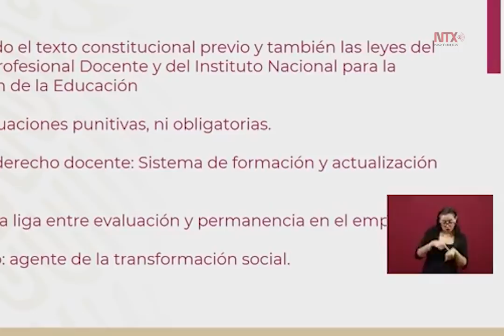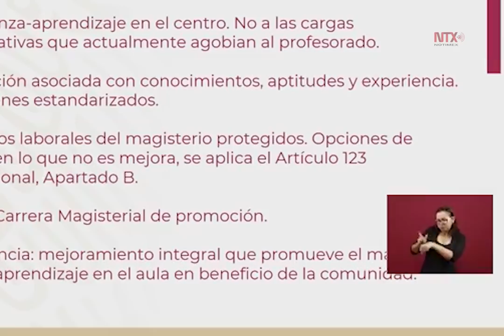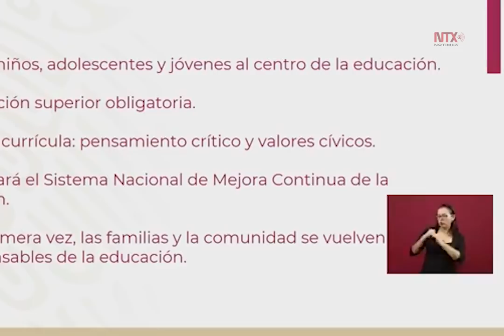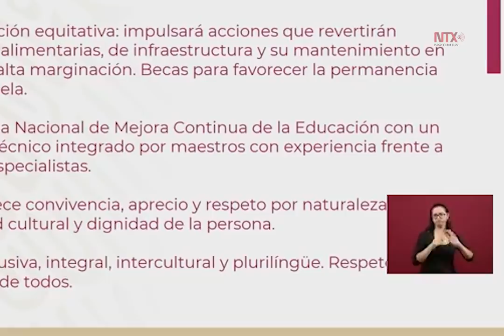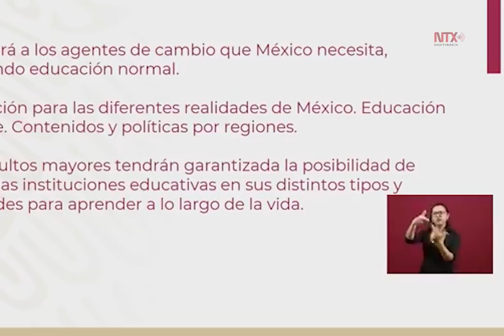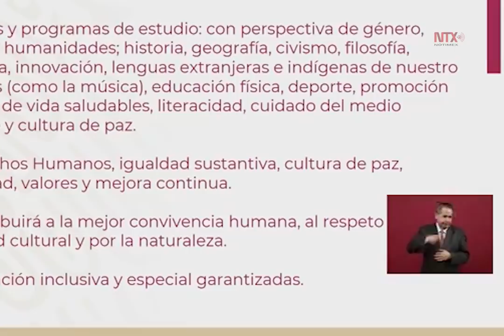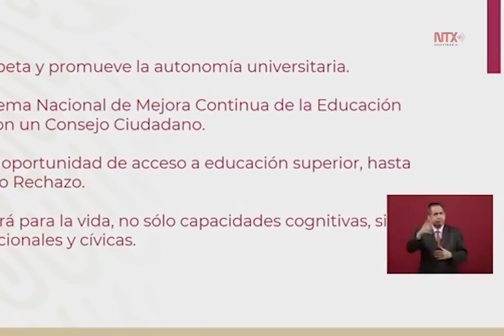Conferencia de prensa AMLO 21 marzo 2019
El presidente de México, Andrés Manuel López, rechazó que la revocación de mandato busque influir en el electorado, pues sólo se consultará a la población si quiere que él continúe en su encargo o no, ya que “el pueblo pone y el pueblo quita”.